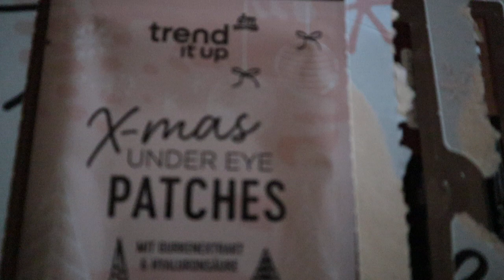verzameling van de adventkalender trend it up